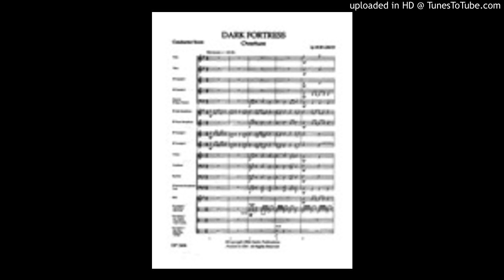Dark Fortress by Rob Grice (Rehearsal Track)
This is dramatic writing for young bands! An underlying driving rhythm propels the music forward, and sweeping themes create a sense of grandeur. The modal tonality helps build a sense of darkness. If you're seeking more concert band compositions showcasing diverse rhythms, dynamics, and innovative scoring, you've come to the right place. Share your specific music requests in the comments, and I'll make it a priority to curate and upload captivating performances on YouTube.